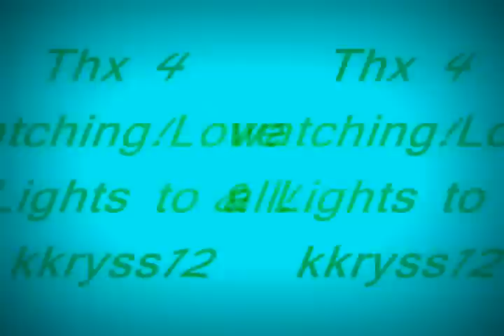Play Spree and go to the mall!Two items are being retired on February 20th!